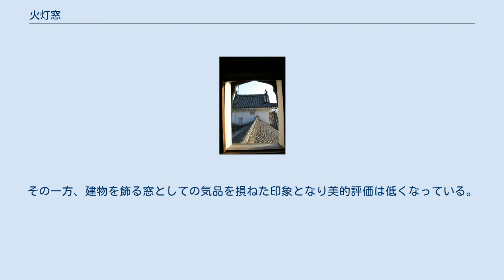火灯窓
火灯窓 火灯窓・花頭窓（かとうまど）は、おもに日本の、寺社建築・城郭建築・住宅建築などに見られる、上枠を火炎形（火灯曲線）または、花形（花頭曲線）に造った特殊な窓である。
ほかに、華頭窓、架灯窓、瓦灯窓などと表記する。
また、石山寺の「源氏の間」に見られることより通称「源氏窓」ともいう。
 元は、中国から伝来したもので、禅宗様の窓として使われていたが、安土桃山時代頃にそのデザイン性から、禅宗以外の仏教寺院でもまた、仏教建築ではない神社や天守などの城郭建築、書院造の邸宅に使われた例もある。
富士火灯や琴柱火灯、山道火灯など多様な形のものが造り出されてきている。
 また、仏教建築以外にもイスラム教やキリスト教の宗教建築にも同じように上枠を装飾的な開口としたものを見ることができる。
 古いものは、円覚寺舎利殿（15世紀前半）に見られるもののように上枠以外立枠・下枠は直線的であるが、時代が下がるにつれ、慈照寺銀閣（1489年）や松江城天守（1607年）に見られるもののように立枠が上から下にかけて曲線的かつ末広がりに造られるようになった。
また、西本願寺書院対面所（1632年）に見られるもののように下も上枠と同じように造る場合もある。
比較的新しい末広形のものは従来の末広形のものより曲線的かつ広がりは大きくなり、また、姫路城小天守（1601年）に見られるもののように飾り金具を付けたものもある。
その一方、建物を飾る窓としての気品を損ねた印象となり美的評価は低くなっている。